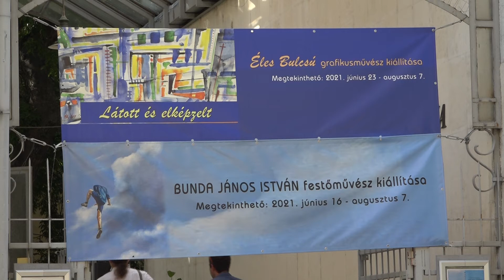ESTV Látott és elképzelt - Éles Bulcsú kiállítása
Stábunk Éles Bulcsú grafikusművész kiállításán járt.